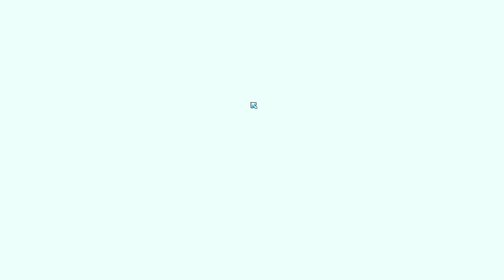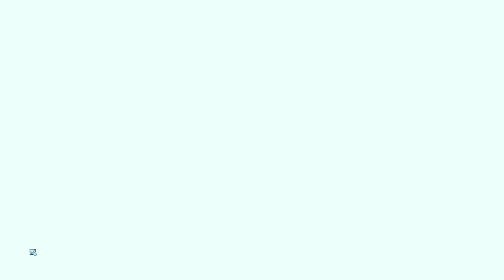The Drums of War (Carried by Noomlins) - Wildfrost 1.0.6a Beta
power's back oh baby

Take on the elements in Wildfrost, a tactical roguelike deckbuilder! Journey across a frozen tundra, collecting cards strong enough to banish the eternal winter…